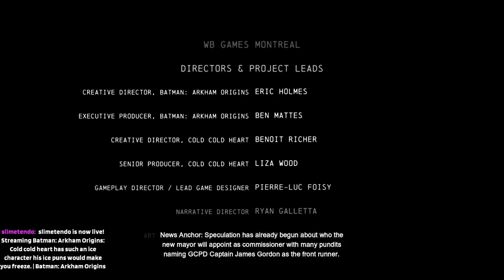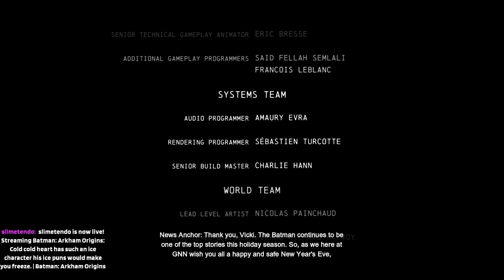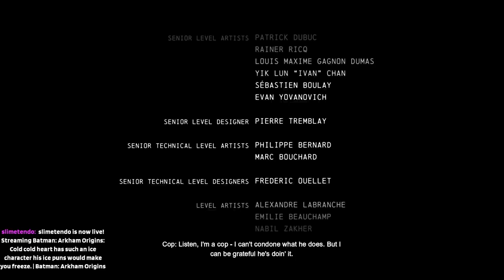A very nice DLC about a frosty character | Batman Arkham origins | Cold Cold heart.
On a Cold Cold New Years Knight Bruce Wayne hosts a gala for the humanitarian company Gothcorp, only for the party to be crashed by a Mr Freeze, now The Batman must find out why Victor crashed Bruce Wayne's party.